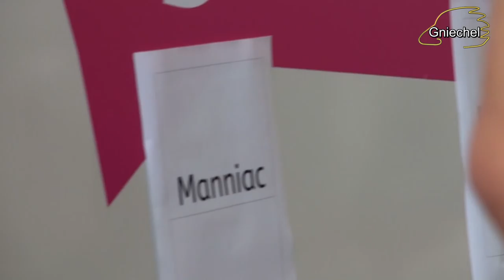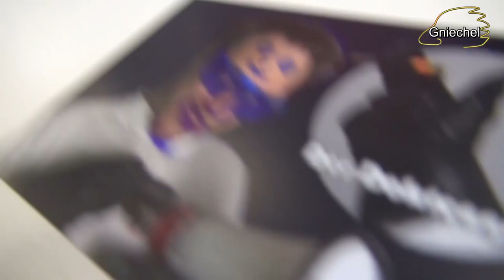XXL Tuberday 2016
Masterjam hat einen Youtubersong auf den Pokerap gemacht und Gniechel durfte den mit ihm auf die Bühne bringen.

Gniechel-Fanpost an:

Briefe an:

Gniechel
Postfach 11 03
25480 Appen

Pakete an:

Gniechel
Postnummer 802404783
Postfiliale 521
25482 Appen